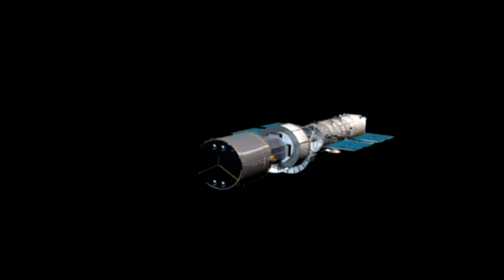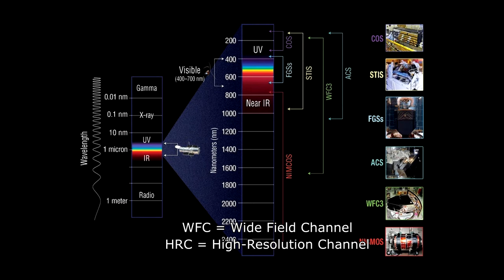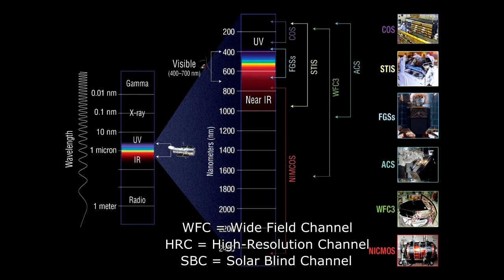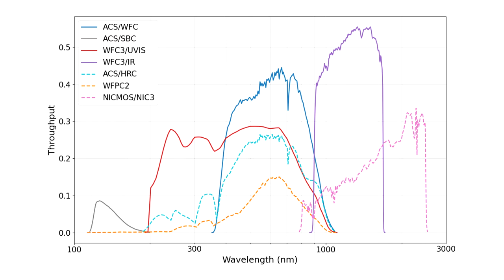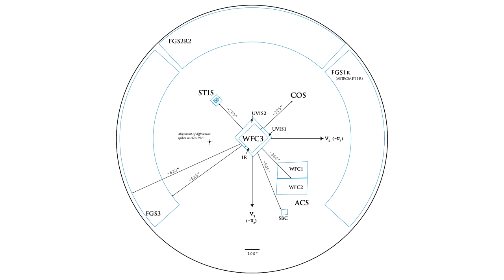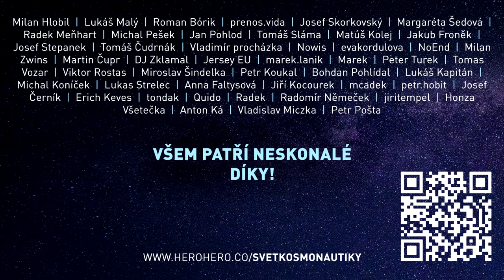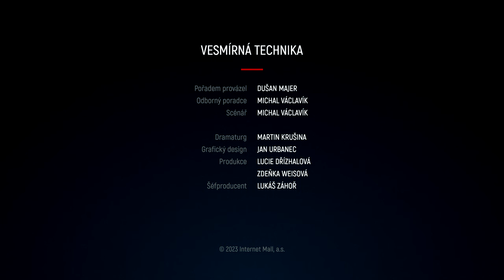Vesmírná technika - Pokročilá kamera ACS (úvod)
43. díl minisérie věnované Hubbleovu kosmickému dalekohledu

Na místo kamery FOC, které jsme se věnovali minule, byla při čtvrté servisní misi k HST nainstalována pokročilá kamera ACS (Advanced Camera for Surveys). Agentura NASA o ní mimochodem prohlásila, že zvyšuje vědeckou hodnotu teleskopu desetinásobně. Není se co divit. tento přístroj třetí generace je vybaven trojicí kanálů, které jsou optimalizovány pro pozorování různých cílů. Jedná se o širokoúhlý kanál WFC (Wide Field Channel), kanál s vysokým rozlišením HRC (High-Resolution Channel) a kanál SBC (Solar Blind Channel) pro pozorování v ultrafialové oblasti.